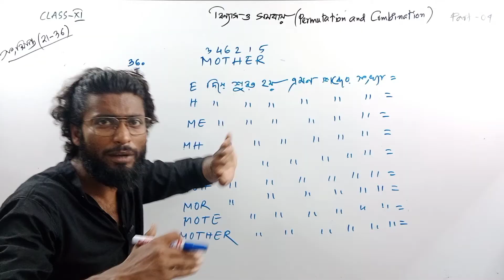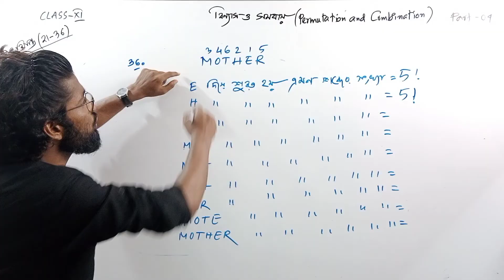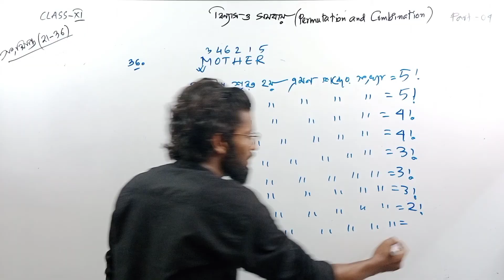MOTHER | Question No 36 | Permutation and Combination Class 11 in Bengali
বিন্যাস ও সমবায় class 11
permutation and combination class 11 in bengali
permutation and combination class
11 in bengali
11 bangla
class 11 math permutation and
combination in bengali
binnas o samabay class 11
class 11 maths binnas o somobay
class 11 math combination
class 11 binnas o samabay